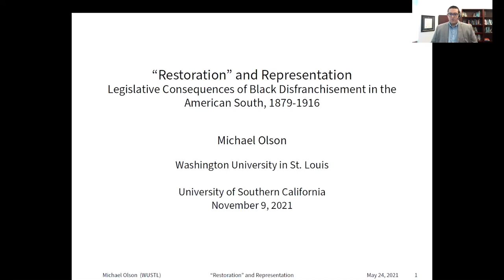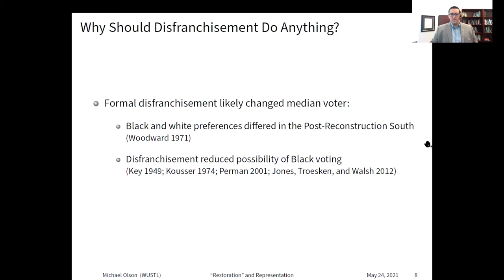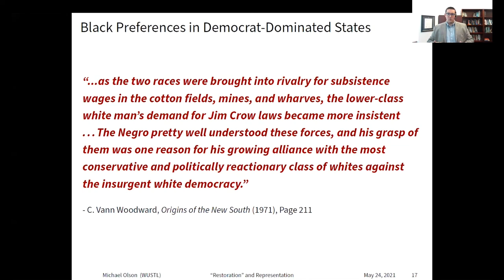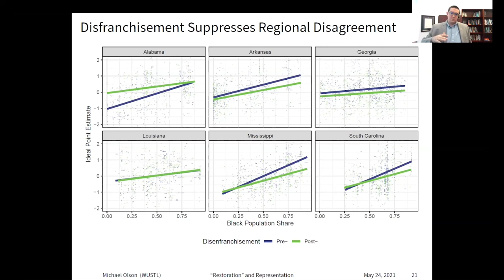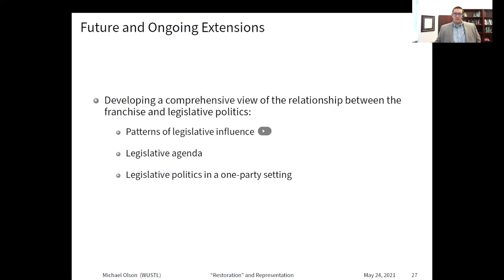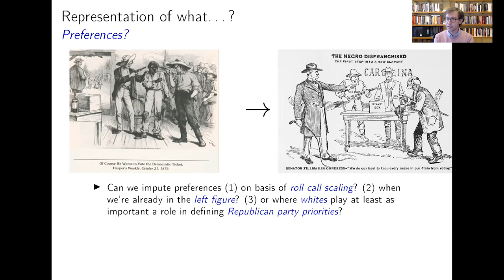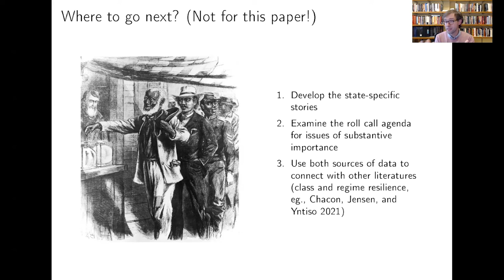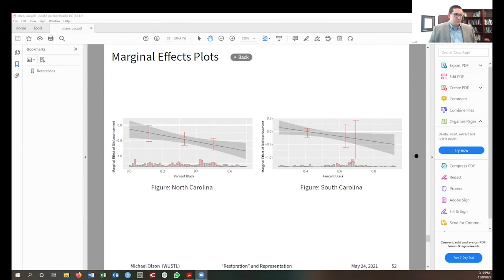PIPE Workshop: “Restoration” and Representation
“Restoration” and Representation: Legislative Consequences of Black Disfranchisement in the American South, 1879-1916

The restriction of African Americans’ voting rights in the U.S. South in the decades following Reconstruction is the most significant instance of democratic backsliding in American history. Despite this, it remains unclear whether and to what extent formal disfranchising institutions impacted legislative representation.

In this study, he explores disfranchisement’s consequences using original state legislative roll call data from the late nineteenth and early twentieth centuries consisting of more than 19,000 unique roll calls. He combines these data with insights from historical sources to describe the issue positions that structured southern state legislative politics. Using ideal point estimates in a panel design, he demonstrates that disfranchisement was associated with large shifts in roll call voting, generally away from African American preferences.

Michael Olson is assistant professor of political science Washington University. Olson completed his Ph.D. in Political Science at Harvard University, and B.A. in Political Science at Vanderbilt University.

DISCUSSANT: David Bateman, associate professor of government, Cornell University.  His research focuses broadly on democratic institutions, including legislatures and political rights, and as well as on ideas and ideologies of democracy, race, and racism. He is currently researching Black political and labor organizing in the early 20th century and its impact on US state-building and ideologies.